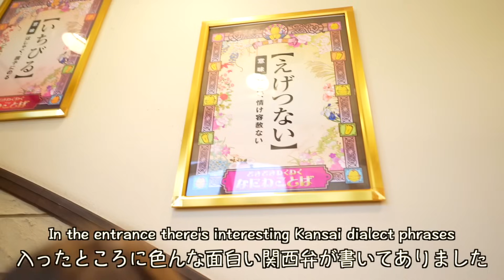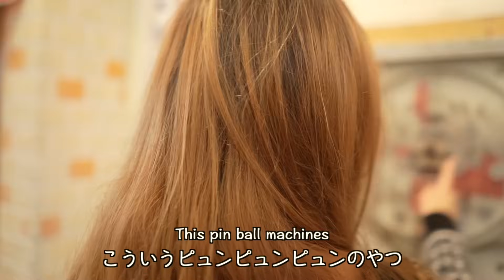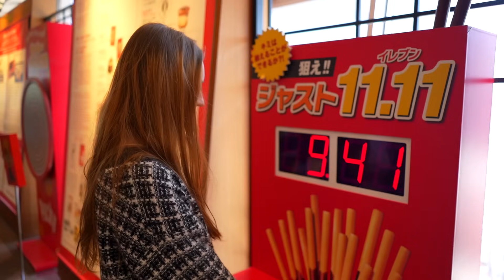Spoiled For Choice With Street Food In Osaka, Japan! *Octopus Balls, Gyoza, Skewers*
Use coupon code "MeruChan" for an exclusive discount on 2 year plans and an extra 4 month for free! (Valid until the 12th of June) Try out Nord VPN risk free using the 30 day money back guarantee!